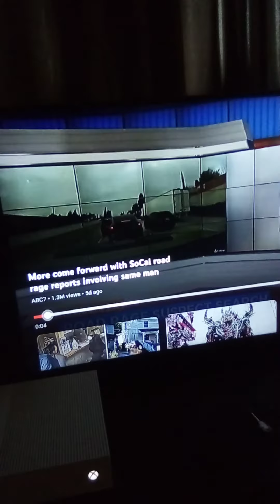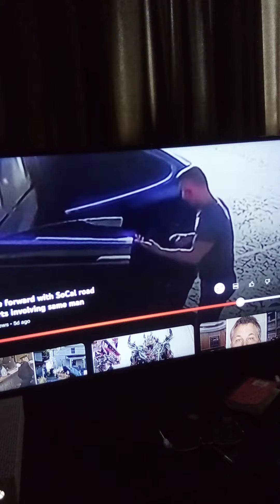what the heck Lucifer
something about this video really tick me off and no I'm going to call him out for his doings